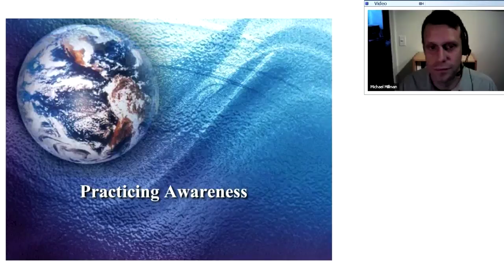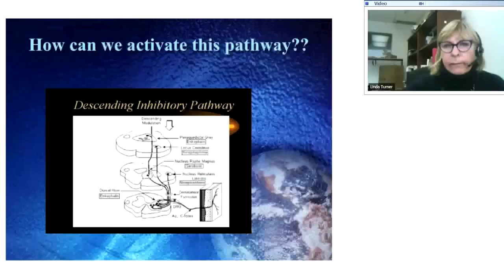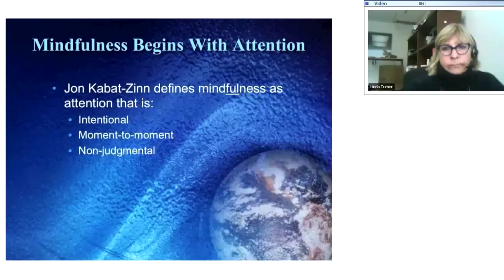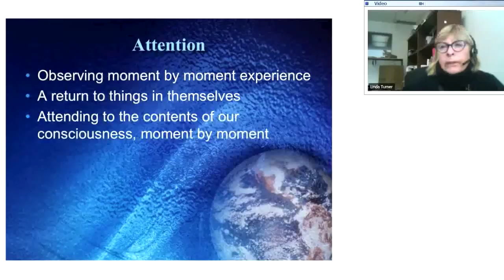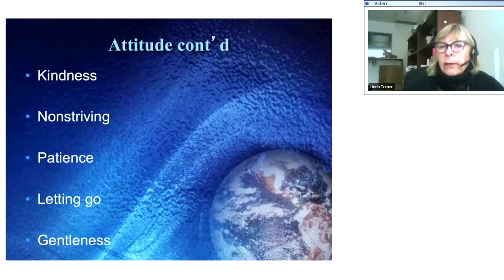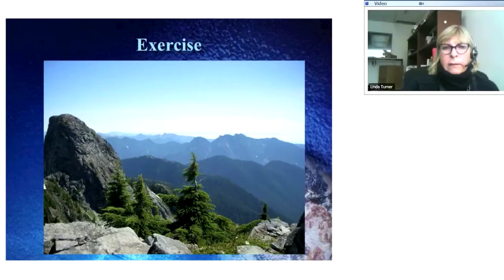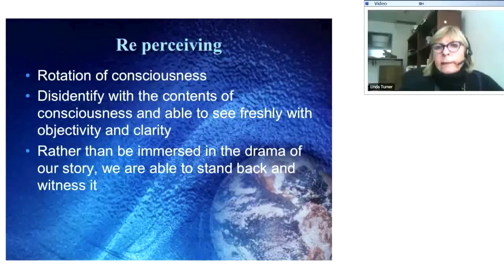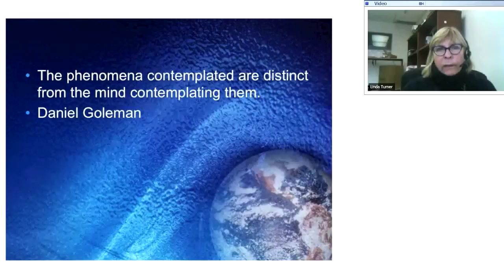Introduction to Mindfulness Meditation for Chronic pain - Part 2 of 5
PART 2: Practicing Awareness - Where does the mind go? This webinar series will provide an introduction to Mindfulness Based Stress Reduction (MBSR) practice and it's influence on chronic pain.

Part 1 of the course will provide an overview of the research related to chronic pain and mindfulness training. The following sessions will introduce you to simple exercises that you can practice to positively impact your pain experience. You will also be provided with audio recordings of mindfulness meditations you can practice in between sessions.

The full MBSR training is an eight week course developed at the University of Massachusetts that teaches participants to become fully aware of the moment to moment events in their lives . Through the practice of awareness participants learn to identify thoughts and feelings that arise in response to chronic pain. This expanded awareness provides greater options for appraisal and response to the experience of chronic pain.

Recent research on MBSR and chronic pain has shown changes to the pain transmission pathway in only an 8-week period of practice for 30 minutes a day.

Linda Turner has 15 years of experience teaching MBSR, and her background as a nurse led her to see the profound difference that MBSR training can have for people with chronic pain.

Each session will take place at 11am PDT, 2pm EDT.
Register for Each Webinar Session

October 8, 2013 Part 2 -- Practicing Awareness: Where does your Mind Go?

October 15, 2013 Part 3 - Noticing the Pleasant and the Unpleasant

Practice Audio Downloads

To save the MP3 files below, simply right-click (PC users) or Ctrl-Click or right-click (Mac users) the links below and chose "Save as Source" or "Save Link as". This will allow you to download the audio file to be used on any MP3 player.

Download Session PowerPoints

This series is only meant to be an introduction to MBSR for chronic pain. In order to learn the practice fully, we encourage interested participants to take an 8 week, in-person course in their area.

Linda Turner, RN, PhD
Linda is the Program Manager of Health and Human Services at Langara College in the Continuing Studies department. She studied with Jon Kabat-Zinn to learn how to teach Mindfulness Based Stress Reduction (MBSR). She received her MBSR Teacher Certificate from the University of Massachusetts Medical School, Center for Mindfulness in Medicine, Health Care and Society. She has taught the eight week MBSR program over the past 10 years to patients in pain and members of the general public. This course is offered through Langara Continuing Studies at least twice per year.